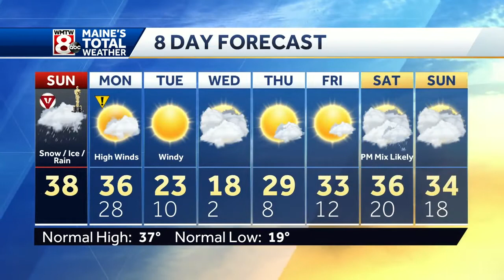Wintry mix today, gusty winds peak Monday, prepare for outages